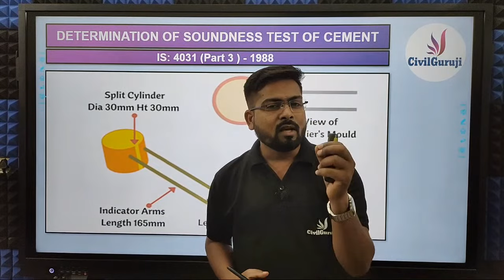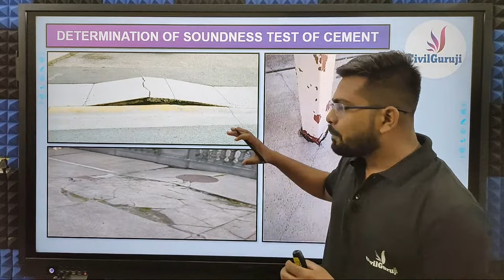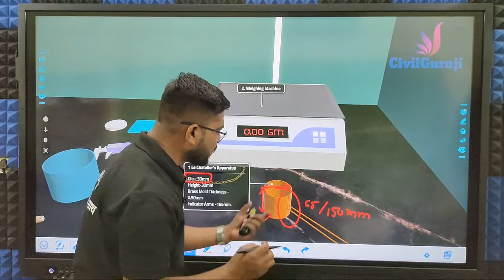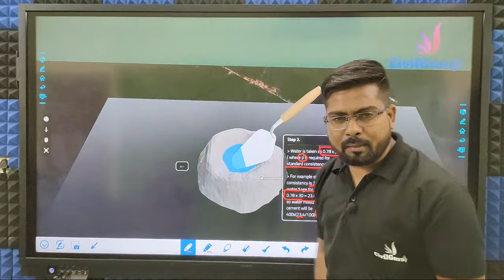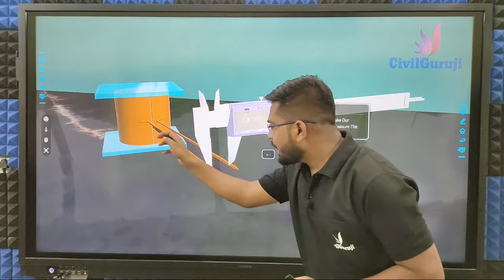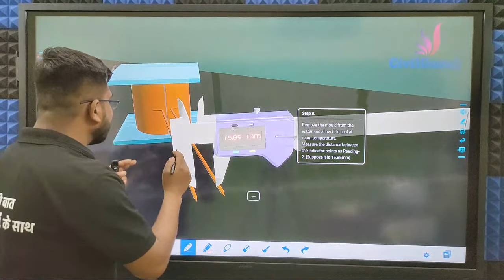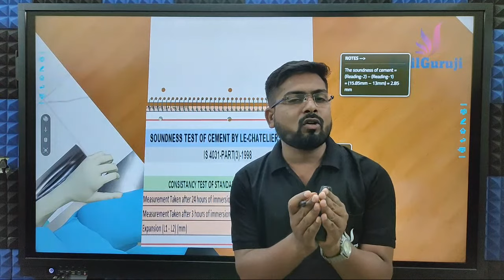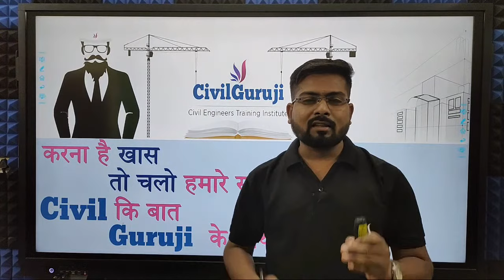How To Perform Soundness Test of Cement by Le-Chatelier Method | Determination Soundness of Cement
Pz5

In this video Er. Tikesh Kumar Sahu , Corporate Trainer of Civil Guruji Explains How To Perform Soundness Test of Cement by Le-Chatelier Method | Determination Soundness of Cement

In this tutorial, you will learn how to perform the soundness test of cement using the Le-Chatelier method. The soundness test is conducted to determine the stability and resistance of cement against volume expansion when subjected to hydration and subsequent drying. Follow the step-by-step instructions to ensure accurate results and assess the quality of your cement effectively